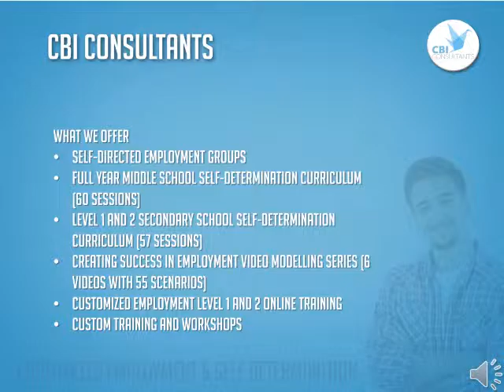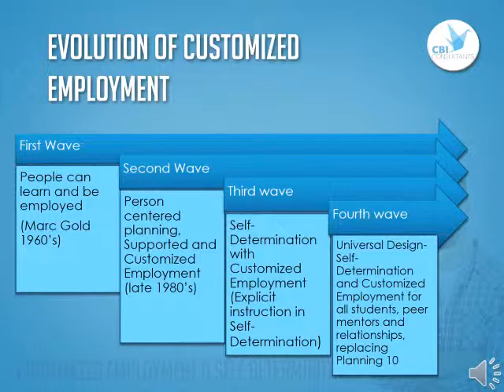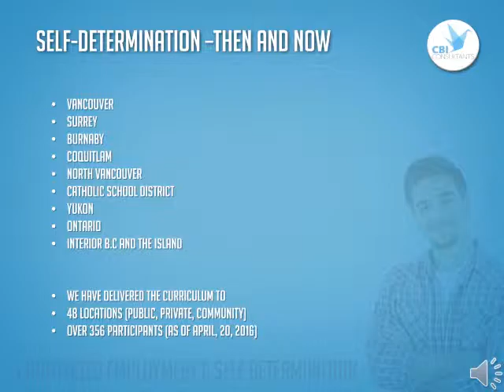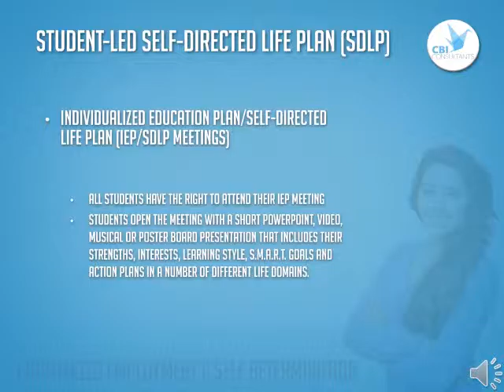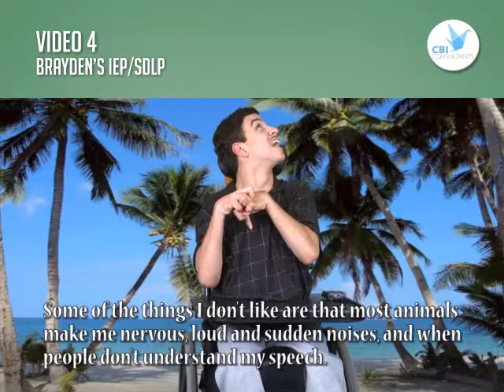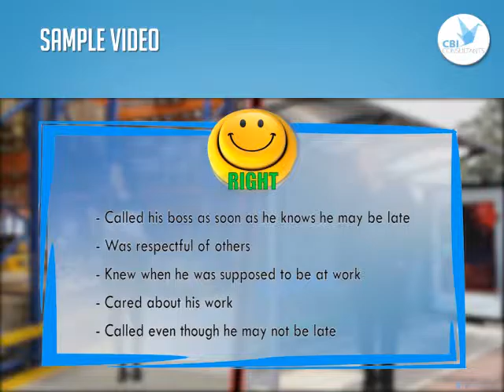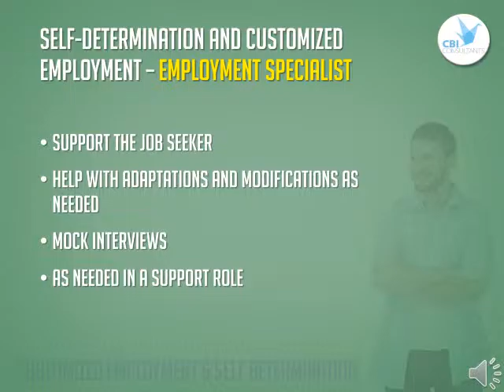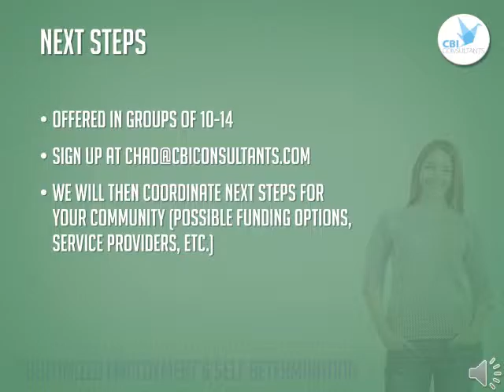Self-Determination and Customized Employment Support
The benefits of Customized Employment and Self-Determination training are discussed by Chad Bouchard - Self-Determination and Employment Program Coordinator at CBI Consultants